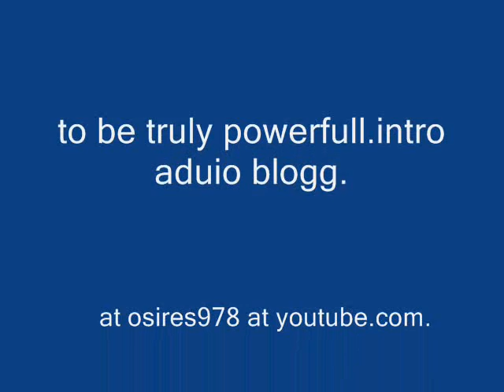to be powerfull, or not to be powerfull,intro.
to be or not to be,the choice is truly yours.so hear is the main foucis point. intro.